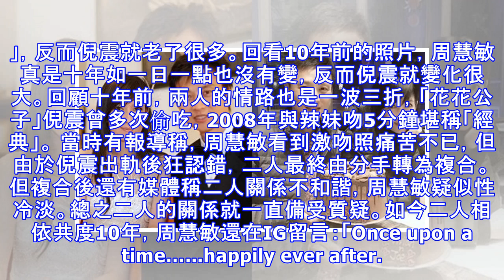52歲周慧敏曬照慶祝結婚十週年，54歲倪震瘦到認不出，網友吐槽：完全看不到恩愛！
52歲周慧敏曬照慶祝結婚十週年，54歲倪震瘦到認不出，網友吐槽：完全看不到恩愛！
52歲周慧敏曬照慶祝結婚十週年，54歲倪震瘦到認不出，網友吐槽：完全看不到恩愛！ 1月5日是「玉女掌門人」周慧敏（Vivian）與倪震的結婚10週年紀念日，周慧敏在IG曬出與老公的甜蜜合照。照片中，倪震雙手拿著慶祝結婚十週年的蛋糕，對著鏡頭露出微笑，十分的儒雅紳士。周慧敏一隻手托著下巴，靠在倪震身邊，對著鏡頭甜笑，十分的開心。畫面讓人感覺超級溫馨甜蜜！倪震比周慧敏大3歲。看到這張幸福照，不少網友對52歲周慧敏的保養功力進行了一番激烈的討論。 大多數都認為周慧敏保養得太給力，簡直像是吃了「防腐劑」，反而倪震就老了很多。回看10年前的照片，周慧敏真是十年如一日一點也沒有變，反而倪震就變化很大。回顧十年前，兩人的情路也是一波三折，「花花公子」倪震曾多次偷吃，2008年與辣妹吻5分鐘堪稱「經典」。 當時有報導稱，周慧敏看到激吻照痛苦不已，但由於倪震出軌後狂認錯，二人最終由分手轉為複合。但複合後還有媒體稱二人關係不和諧，周慧敏疑似性冷淡。總之二人的關係就一直備受質疑。如今二人相依共度10年，周慧敏還在IG留言：「Once upon a time…...happily ever after. Ju...